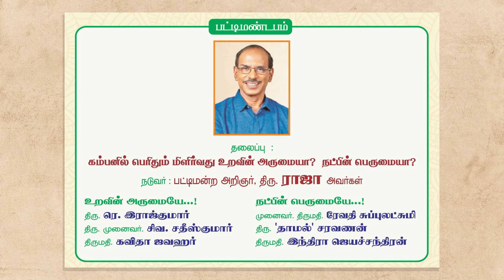பட்டிமன்றம் ராஜாவின் பட்டைய கிளப்பும் கலகல உரை! – Music Drops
இராஜபாளையம் கம்பன் விழா – 2024

kamban, kamban kazhagam, kamban pattimanram, pattimanram, rajapalayam, pattimanram raja, kavitha jawahar speech, pattimanram raja speech, kamban pattimanram, கம்பன், கம்பன் கழகம், கம்பன் பட்டிமன்றம், பட்டிமன்றம், இராஜபாளையம், பட்டிமன்றம் ராஜா, கவிதா ஜவகர் உரை, பட்டிமன்றம் ராஜா பேச்சு,

நன்றி,
ம்யூசிக் ட்ராப்ஸ் டீம்